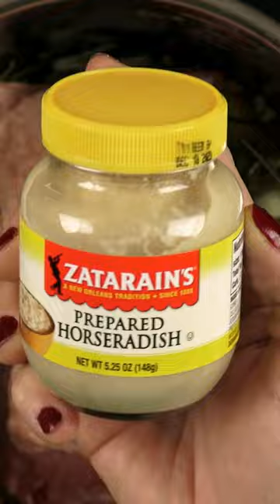Instant Pot Corned Beef, Cabbage, Potatoes, Carrots, and Horseradish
I think I’ve made more videos involving corned beef than any other single “holiday” food on this channel. Every year, I find myself buying up a few when they go on sale (too expensive the rest of the year) and then the inspiration strikes to record another one even though I have to hurry up to get it out in time to be relevant! This time it feels a little different because I’ve been trying to “up my game” by adding voice-overs and other improvements to my channel so I really wanted to do an update on a classic corned beef and cabbage recipe. Hope you enjoy!

NOTES & OPTIONS:
    • Flat vs Point Cut: The flat cut is meatier and more expensive while the point cut is much fattier and less expensive. Flavor-wise, I prefer the point, but you’ll still have delicious results with the flat.
    • What Size to Buy? Plan for ¾ lb of uncooked weight per person or 1 lb per person if you want leftovers. The piece in the video was a good size for 4 generous servings. I’ve done up to 7 lbs into a 6qt pot, but cut it in half so that the pressure will be able to penetrate through to the center of the meat. I haven’t used my 8qt pot for corned beef, but I suspect you could fit up to 10 lbs in one of those. Let me know if anyone knows for sure and I’ll update this note.
    • Cooking Liquid Options: I’ve used broth, dark beer (Guinness), light beer (Heineken),  a mix of beef broth and Guinness, and plain water. They all work, but I think my favorite is the beef/Guinness mix.

Instant Pot Duo 6 Quart

Today’s Ingredients:
1 large onion, thickly sliced
1 head garlic, peeled (10-12 cloves)
spice packet from corned beef
1-2 TB pickling spice (depending on how big the spice packet is)
1 large bay leaf
2 cups cooking liquid: beef broth, beer, or a mix (Better-than-Bouillon in the video)

2-4 lb corned beef brisket, flat or point (2¾ lb flat cut in the video...up to 7 lbs for 6qt pot)
¼ – ½ cup prepared horseradish (or other topping like mustard, spice packet, etc.)

2 lbs potatoes (baby reds/yellows in the video)
1 lb carrots, peeled, 2” pieces
1 large cabbage, cut into 8 wedges with core still attached (2½ lb cabbage in the video)

Instructions:
    1. Into an unheated Instant Pot, add the onion, garlic, spice packet and extra pickling spices, bay leaf, and cooking liquid of your choice. Stir to distribute everything across an even layer.
    2. Rinse the corned beef well to remove all of the brining liquid and pat it down with a paper towel. Place it on a trivet, fat side up, and lower into the pot to rest over the cooking liquid. It’s okay if some liquid is touching, but not submerged – we want to pressure steam rather than boil the meat.
    3. Spread the horseradish over the top of the fat in an even layer, about ¼ inch thick.
    4. Lock and seal the lid and cook on high for 75 minutes followed by a full natural pressure release before reopening the lid. Lift the trivet and beef out and place on a tray to rest and cool.
    5. Strain or scoop out the spent aromatics and spices, leaving the cooking liquid in the pot. Now add the vegetables in this order: potatoes on the bottom, carrots in the middle, and cabbage wedges on top.
    6. Lock and seal the lid and cook on high for 3 minutes followed by a quick pressure release.
    7. Scoop out the vegetables to a serving dish. Shred the corned beef or thinly slice it against the grain. Serve with extra cooking liquid over the top and ENJOY!